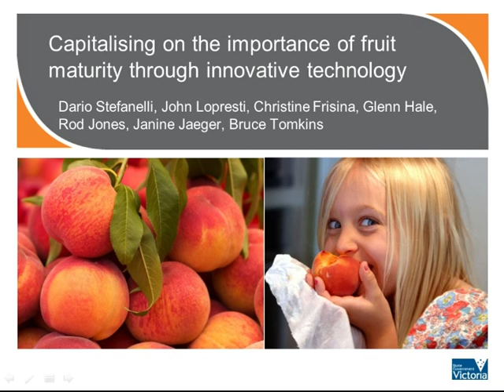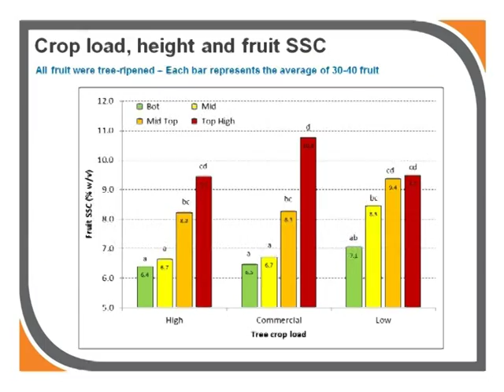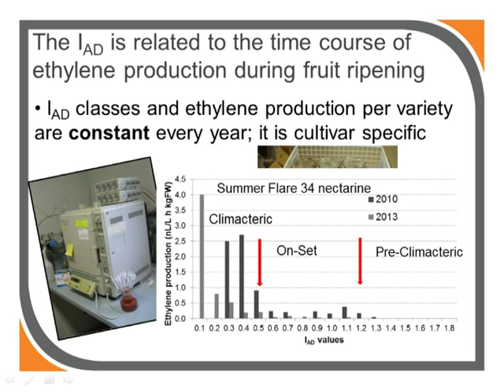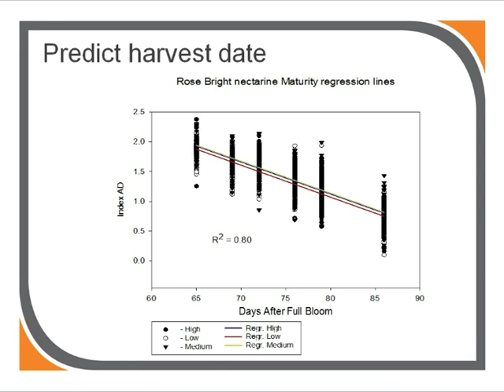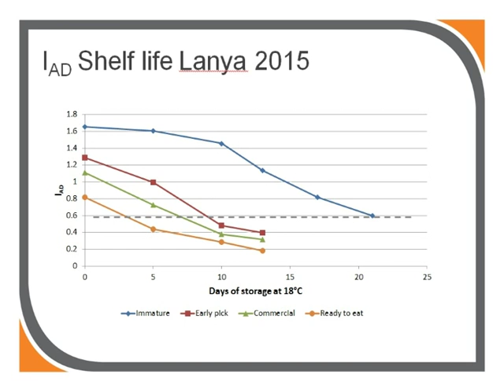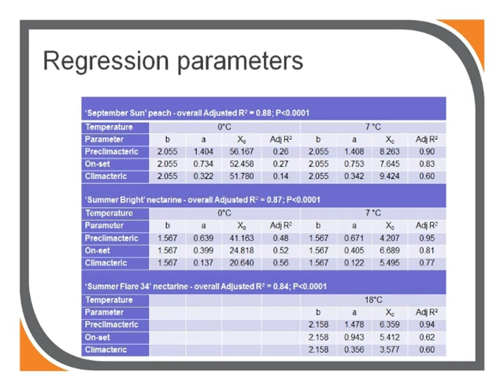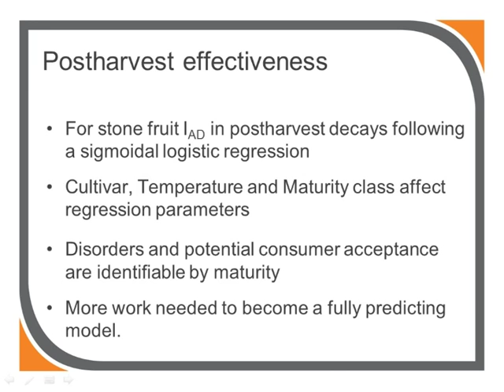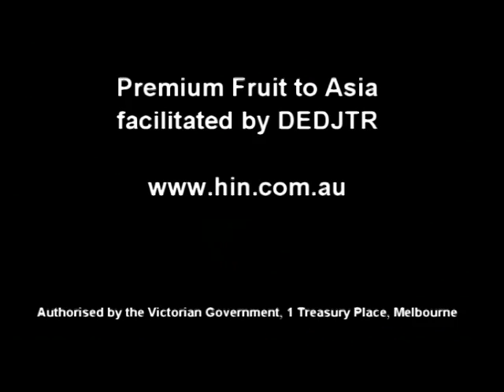Capitalising on the Importance of Fruit Maturity through Innovation Technology by Dr Dario Stefanell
Lecture: Capitalising on the Importance of Fruit Maturity through Innovation Technology by Dr Dario Stefanell (Agriculture Victoria, DEDJTR)